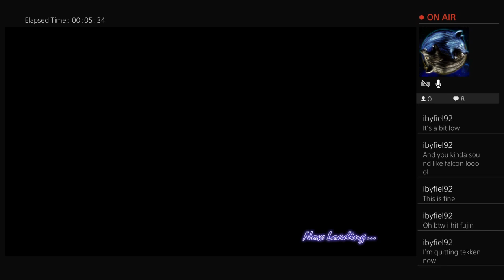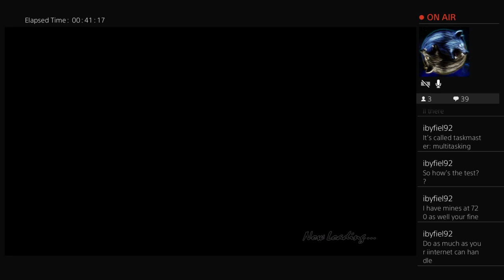Video/audio test 1